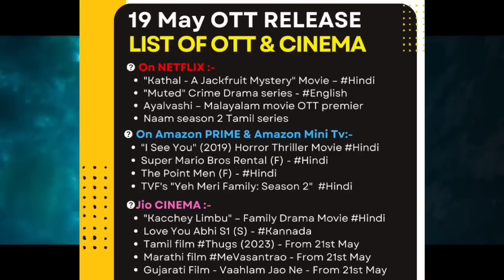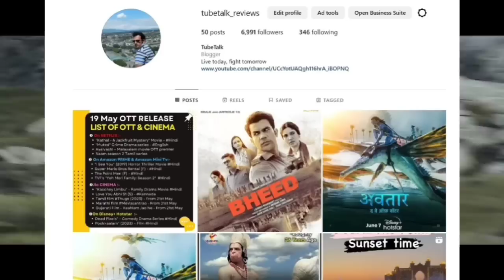adipurush ott release date | new ott releases @NetflixIndiaOfficial @PrimeVideoIN @ZEE5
mission impossible 7 trailer mission impossible 7 download full movie in hindi ott release date india Carry on Jatta 3 review ott release date jawan trailer release date salaar trailer release date
The kerala story ott release date
Virupaksha hindi ott release date
Gaurdians of the Galaxy volume 3 ott release date
8 AM Metro ott release date
झी टॉकीज प्रस्तुत " जुबीली स्टार दादा "
Transformers
Flash
Spiderman into the spider verse

hindi bhediya ott release date jio cinema vikram vedha ott release date tu jhuthi main makkar ott release date lakkadbaggha pathan full movie downn ott release date amazon prime vinaya vidhaya rama hindi release date new punjabi walter veeraya hindi release date

kannada malayalam telugu hindi dubbed ott release date tv premiere ant man 3 big dhamaka full movie in hindi bhedia ott release date on netflix jio cinema vikram vedha ott release date on voot select jio cinema pathan ott release date ott rights ott platform pathan total box office collection ott updates pathan ott ottreleasedate tamil telugu malayalam hindi kannada ott

pathan ott release date ott rights ott platform bhedia ott release date jio cinema netflix vikram vedha ott release date voot select new movies on ott pathan review movie review advance booking collection
bhediya
hit ott release date
hit
hit 2
hit 2 release date ott
hit 2 ott
ott release movies
movies ott release date
new movie ott release date
bhediya
bhediya ott release date
love today
love today ott release date
chathuram movie
chathuram movie release date ott
wakanda forever ott release date
avatar ott release date
love today ott release date telugu
hit 2

fast and furious ott
fast x release date in india
fast x ott release date in india
fast x 2023
john wick 4
john wick 4 ott
fast x ott platform release date
john wick 4 ott release date
kerala story
netflix
bookmyshow
virupaksha ott
the kerala story ott
fast x reviews